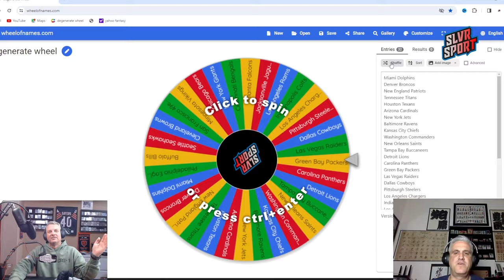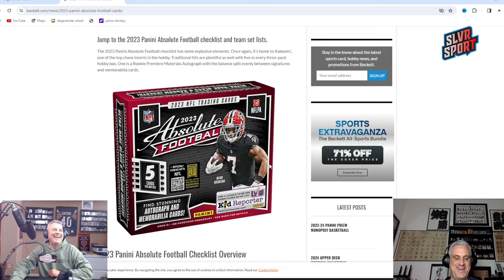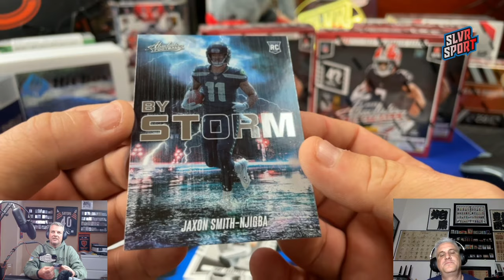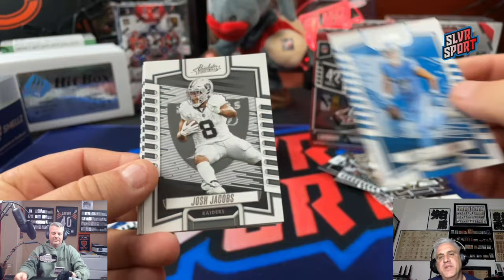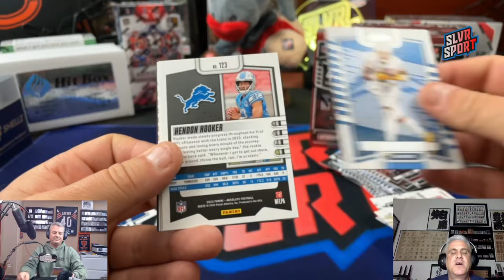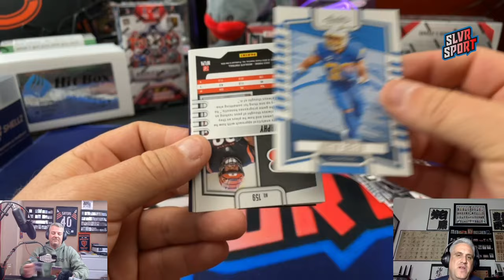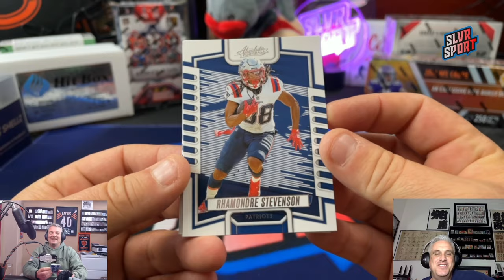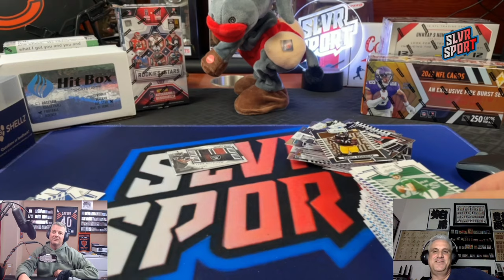Kaboom or Auto? Lets Find Out - 2023 Absolute Football Mega Box (X4)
Ripping 4 Mega Boxes of 2023 Panini Absolute Football.  Each box retails for $50 and promises 1 auto or memorabilia (term used loosely) card.  There is also a chance to hit the coveted Kaboom Insert as well as the Explosive Insert.  You do get a ton of base rookies but the problem with Absolute Retail is if you dont hit a Kaboom or an Explosive your most likely losing as the value isnt there.  It is a fun set if you can find it on sale though if you just like to collect rookies.

Check out our cards for sale at Ebay under the name slvrsportcollectables - This is an affiliate link and we may earn a small commission if you utilize this link to purchase items from Ebay

SLVRsport
91921